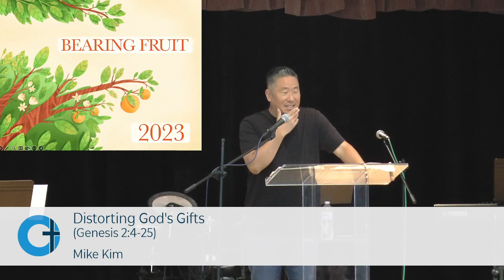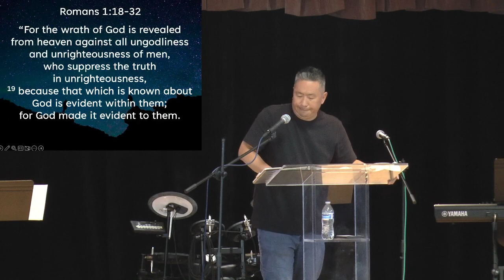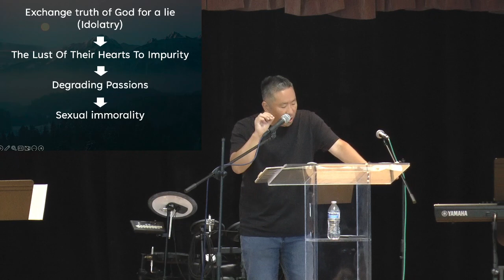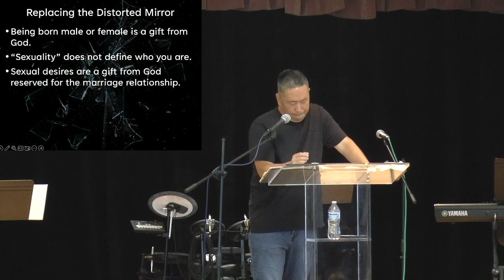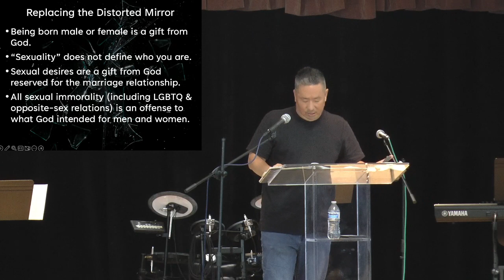Distorting God's Gifts (Genesis 2:4-25) Mike Kim, 2023-07-09